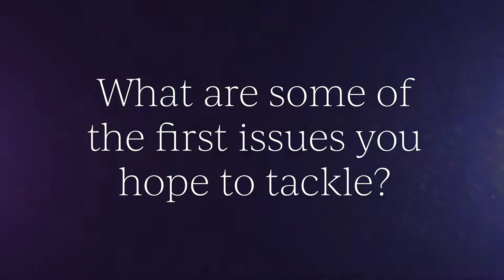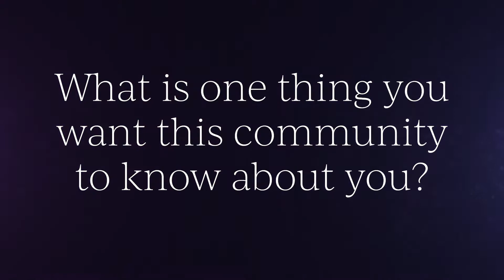Meet New Legislators